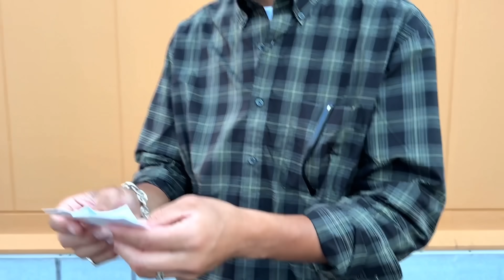【2024夏のUNIQLO1万円コーデ対決】対決第2弾！！コレが Life Wearだ！！ファッションディレクターたちが夏(晩夏)のUNIQLOでガチな大人コーデ対決！参考になる事間違いなし！！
「OVY（オヴィー）」ディレクターの大藤です。

今回の動画はユニクロで2024年夏(晩夏)の1万円コーデ対決です。

オリジナルブランド「OVY」の詳細は、instagramアカウント、ECサイトからご確認お願いします。

■ハナワくんのinstagramアカウントはこちら